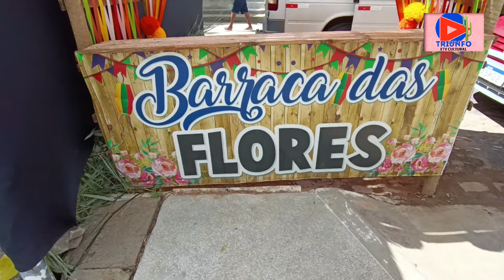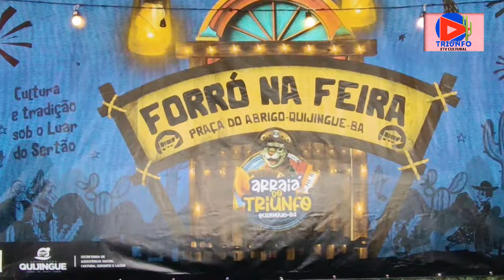PREPARATIVOS DO FORRÓ DA FEIRA 2024 EM QUIJINGUE/HOJE DIA 03 DE JUNHO ALGUMAS ATRAÇÕES;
NESTE VÍDEO MOSTRAMOS OS PREPARTIVOS DO FORRÓ DA FEIRA 2024 EM QUIJINGUE BAHIA, QUE DEU INICIO DIA 3 DE JUNHO.